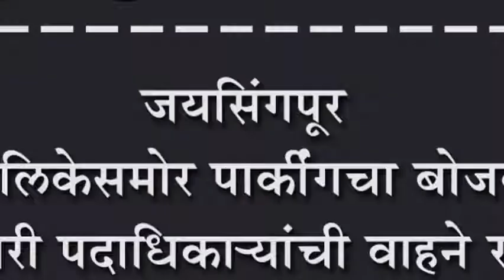जयसिंगपूर नगरपालिकेसमोर पार्कींगचा बोजवारा : अधिकारी पदाधिका-यांची वाहने रस्त्यावर